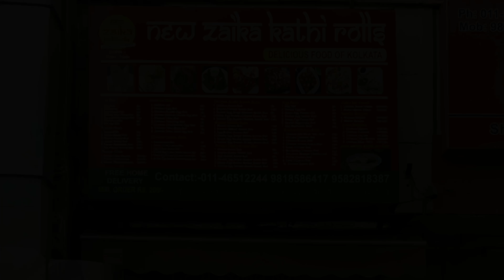Paneer Roll Recipe — Sarita Vihar ka mashoor kathi Roll |food video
Restaurant name - New zaika kathi rolls
you can  get your order delivered for free just dial 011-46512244 or 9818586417
Shop no. 6 H-block market , Sarita Vihar